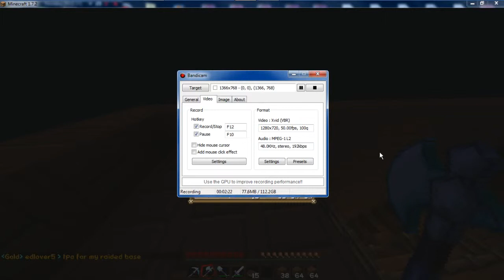minecraft TROLLS and fun on dancraft minecon CAPES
new capes and troll yes